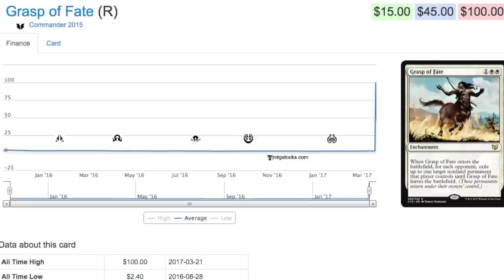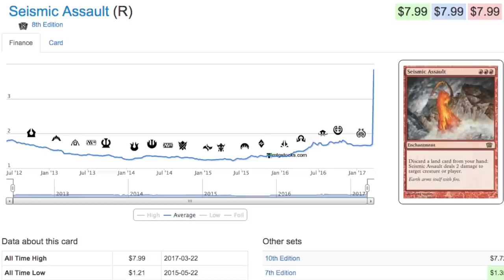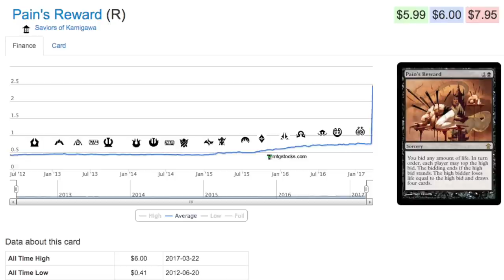MTG Finance Watch - 3 Magic the Gathering Card Prices